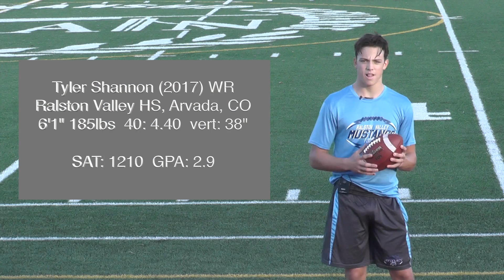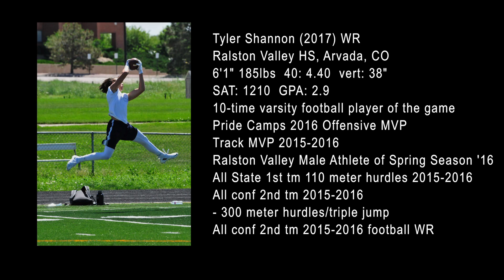Tyler Shannon (2017 - WR) Route Tree Workout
Ralston Valley HS, Arvada, CO
6'1" 185lbs  40: 4.40  vert: 38"
SAT: 1210  GPA: 2.9
10-time varsity football player of the game
Pride Camps 2016 Offensive MVP
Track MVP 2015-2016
Ralston Valley Male Athlete of Spring Season '16
All State 1st tm 110 meter hurdles 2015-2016
All conf 2nd tm 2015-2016
- 300 meter hurdles/triple jump
All conf 2nd tm 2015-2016 football WR